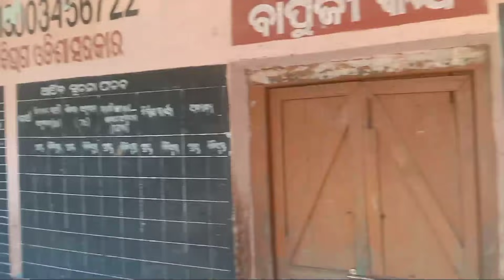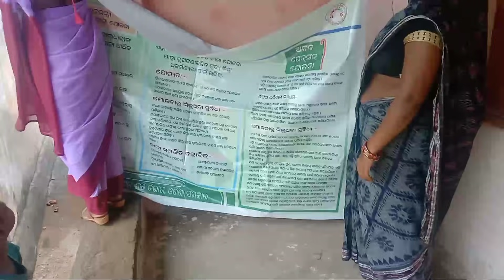ଆଜି ଦେକ୍ଷ୍ମା ଆମର ଗାଁ ର ସ୍କୁଲ🏫 ଆଜି ହଠାତ୍ ମୁଇ ସ୍କୁଲ ରେ କେନ୍ତା🤔 କଣ କାମ ପଡ଼ିଲା କି?